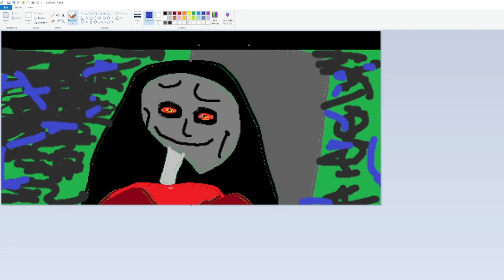600+ hour SPEEDPAINT chancellor palpatine MS PAINT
I am a fine artist with fine artistic values

"You're not supposed to be here" Half life 2 OST